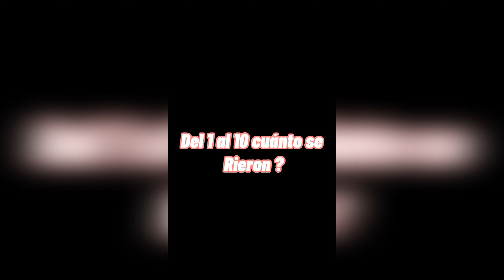Intenta no reírte con estos filtros 🤣 [ Mayita Arizaga ]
Este es mi nuevo canal oficial.